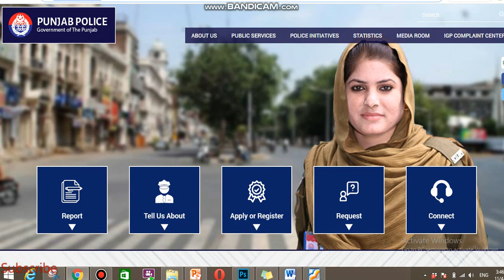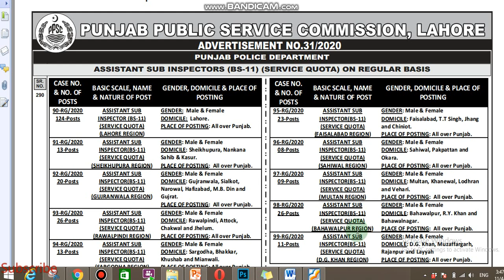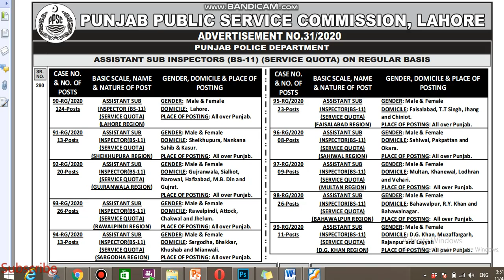Assistant sub inspector ASI jobs | Punjab police department November | PPSC ADVERTISEMENT 31 2020